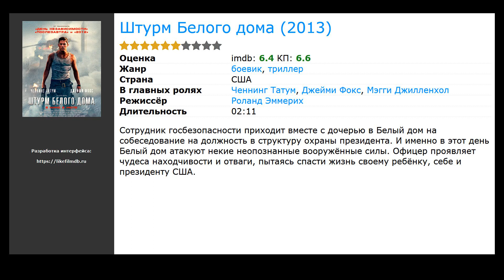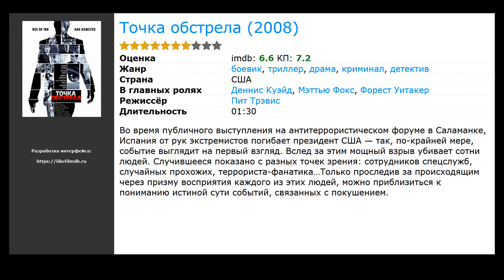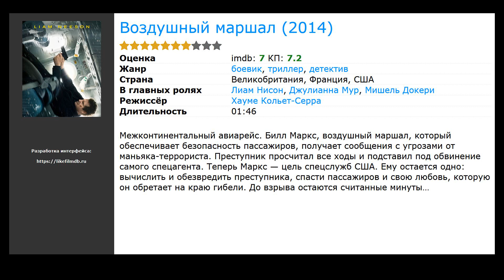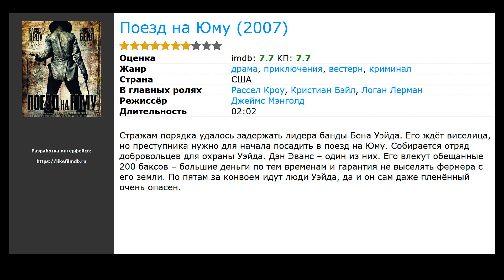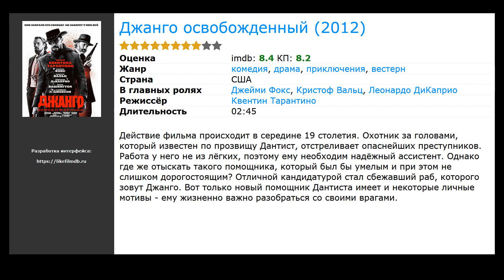10 лучших фильмов, похожих на Падение Олимпа (2013)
Список фильмов, которые по мнению зрителей похожи на Падение Олимпа (2013):

00:00 Вступление
00:10 Штурм Белого дома (2013) / жанр: боевик, триллер / в главных ролях: Ченнинг Татум, Джейми Фокс, Мэгги Джилленхол
00:34 Точка обстрела (2008) / жанр: боевик, триллер, драма / в главных ролях: Деннис Куэйд, Мэттью Фокс, Форест Уитакер
01:13 Операция «Шаровая молния» (2018) / жанр: боевик, триллер, драма / в главных ролях: Batsheva Dance Company, Зина Зинченко, Бен Шнетцер
01:41 Воздушный маршал (2014) / жанр: детектив, триллер, боевик / в главных ролях: Лиам Нисон, Джулианна Мур, Мишель Докери
02:11 Гнев (2004) / жанр: боевик, триллер, драма / в главных ролях: Дензел Вашингтон, Дакота Фаннинг, Рада Митчелл
02:47 Поезд на Юму (2007) / жанр: драма, криминал, приключения / в главных ролях: Рассел Кроу, Кристиан Бэйл, Логан Лерман
03:17 Перевозчик 2 (2005) / жанр: боевик, триллер, криминал / в главных ролях: Джейсон Стэйтем, Алессандро Гассман, Эмбер Валлетта
03:28 Пристрели их (2007) / жанр: боевик, триллер, комедия / в главных ролях: Клайв Оуэн, Пол Джаматти, Моника Беллуччи
03:52 Цель номер один (2012) / жанр: триллер, драма, история / в главных ролях: Джессика Честейн, Джейсон Кларк, Кайл Чандлер
04:01 Джанго освобожденный (2012) / жанр: драма, вестерн, приключения / в главных ролях: Джейми Фокс, Кристоф Вальц, Леонардо ДиКаприо

► Вступайте в наше сообщество и голосуйте за ваши любимые фильмы и сериалы